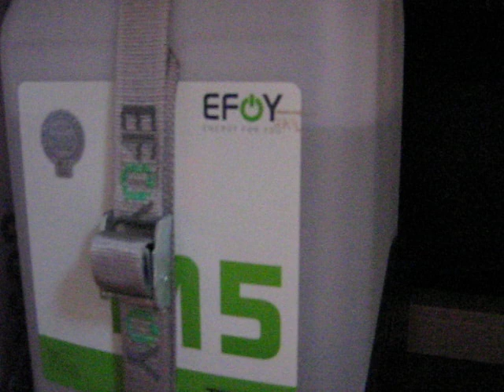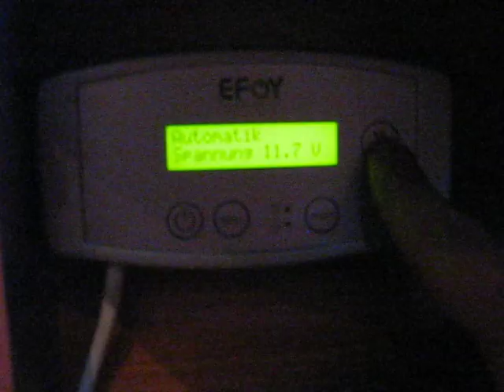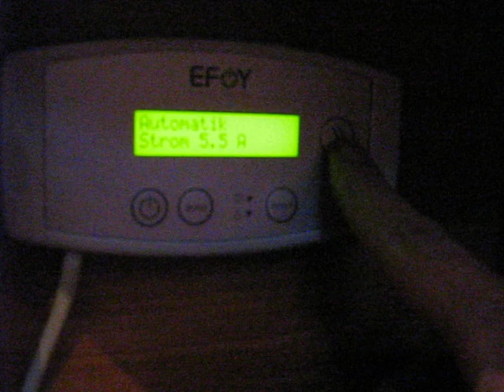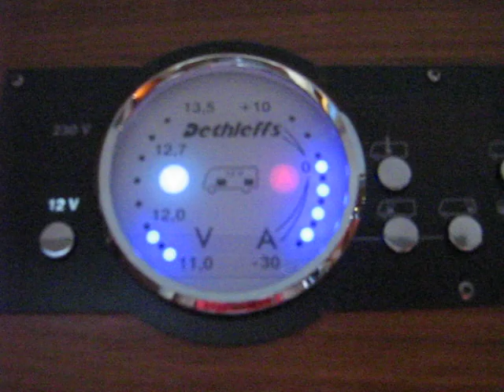EFOY Brennstoffzelle 1600 Praxis-Test Wohnmobil CARAVN- KROKOR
Praxis-Test der EFOY Brennstoffzelle 1600 im eingebauten Zustand ( Wohnmobil Dethleffs 9000 XXL Montage in der Garage ).

- Lautstärke
- Einbau / Montage
- Bedienung
- Menü / Steuerung
- Verbrauch

Lautstärke:
sehr gering, etwa wie ein PC, wenn die Heizung im Wohnmobil an ist, hört man die Brennstoffzelle nicht mehr. Bei vollkommener Stille, ist ein leichtes Brummen zu vernehmen

Einbau:
- sollte auf jeden Fall vom Fachmann eingebaut werden. Die beiliegenden Anschlusskabel zur Batterie haben eine Länge von ca. 1m, was in den meisten Fällen nicht ausreicht. Die Tankpatrone muss in unmittelbarer nähe der Brennstoffzelle montiert werden. Für die Abluftführung ( Rohr ) muss ausreichend Platz vorhanden sein.

Bedienung:
- sehr einfach, die Menüführung ist sehr logisch aufgebaut, verschiedene Sprachen können gewählt werden und z.B. die Ladeleistung abgerufen werden.

Verbrauch:
- im Wohnmobil ( Dethleffs 9000 XXL ) wurden alle Lampen für 5 Stunden eingeschaltet. An der Tankpatrone wurde eine Markierung ( Brauner Strich neben EFOY-Logo an der Tankpatrone ) angebracht, wobei der Methanolstand nach 5h ca. um 5mm abnahm.

Fazit:

Die EFOY Brennstoffzelle ist z.B. eine gute Ergänzung zu einer bestehenden Solaranlage ( Photovoltaikanlage ), gerade für Camper die viel Strom am Abend oder auch bei bedeckten Himmel  benötigen, wenn die Solaranlage nicht mehr arbeitet. Auch ohne Kombination mit einer Solaranlage, kann die EFOY Brennstoffzelle eingesetzt werden, dann empfiehlt es sich aber auf jeden Fall eine Ersatztankpatrone für unterwegs mitzunehmen.

Technische Daten:

Nennleistung
65 W
Ladekapazität
1600 Wh / Tag
(130 Ah / Tag)
Ladestrom 12V
5,4 A
Nennspannung
12 V
Schalldruckpegel
in 7 m Entfernung
23 dB(A)
Gewicht
7,3 kg
Methanolverbrauch
1,1 l / kWh
Abmessungen (LxBxH)
43,5x20x27,6 cm
Einsatztemperatur
bei laufendem Betrieb
20 bis +40°C
Starttemperatur
bei Neustart
+5 bis +40°C
Lagerungstemperatur
+1 bis +45°C

Nur Info-Video! Kein Vertrieb !